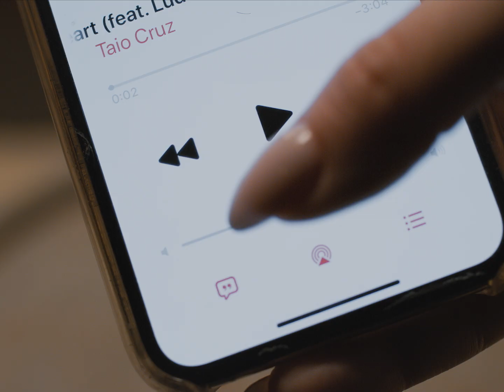Тройная погоня за кубком | «Ак Барс», «Барс» и «Ирбис» в плей-офф 2020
В этом году болеем в три раза сильнее!🔥
Боремся за главные трофеи КХЛ, ВХЛ и МХЛ. «Барс» начинает плей-офф завтра, «Ак Барс» − 2 марта, осталось дождаться дату старта кубковой погони «Ирбиса» ✊